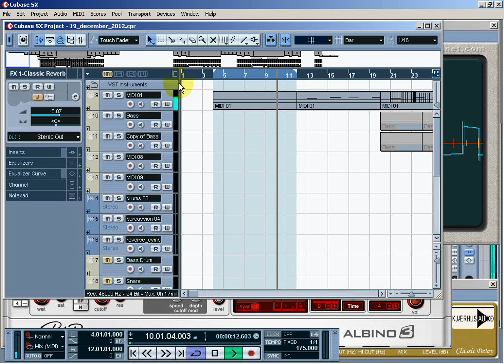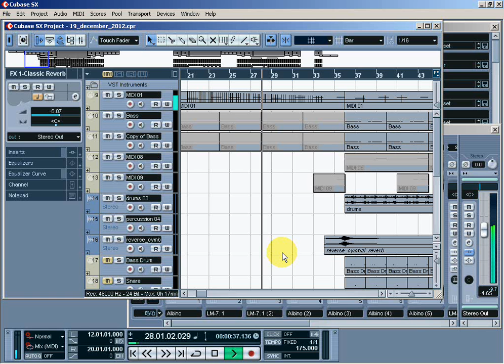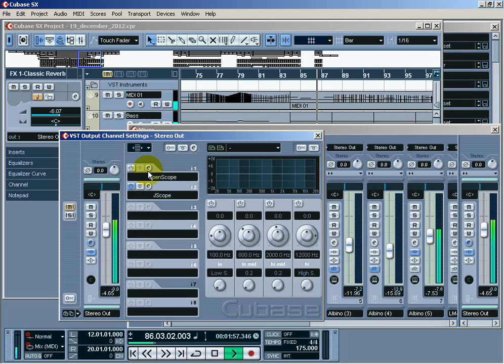PWM In Action